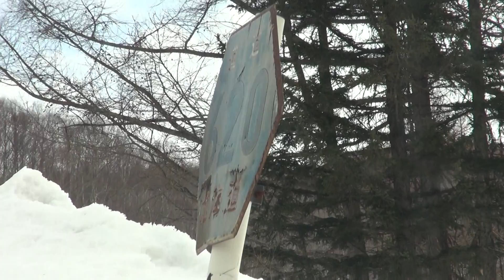北海道道620号苫務小利別停車場線 [ 陸別町 1080p 車載動画ドライブ]：旧小利別駅～小利別区間 Japan Drive Hokkaido Rikubetsu town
道道620号の小利別区間を走行した車載動画です。ドライブ
距離は、2.0km。時期：2013年3月下旬。

0:00 走行の都合から国道242号・道道143号交点（R242から道道143号道道620号重複、右折）
0:25 道道143号・道道620号分岐（道道143号620号重複から道道620号、左折）
1:25 左折
1:45～2:00 古くなりすぎたヘキサ案内標識を観察
2:28 小利別駅（道道620号はここからとなる）
3:05 右折
3:40 道道143号合流（右折 ここから道道143号と重複）
4:14 旧ふるさと銀河線踏切の位置
4:20 道道143号・国道242号交点（道道143号重複から国道242号重複、右折）
4:50 国道242号分岐（ここまで国道242号重複、左折）
5:50 除雪解放はここまで（以上です）